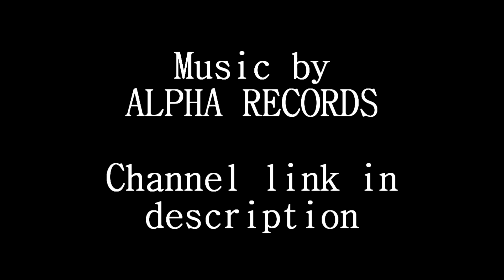Rocket Reel Mondays S01E01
This show is a mash up of game play moments such as sick goals and blocks and just flat out funny moments. These moments are displayed in regular game play form and in cinematic form. The music is by Alpha records.